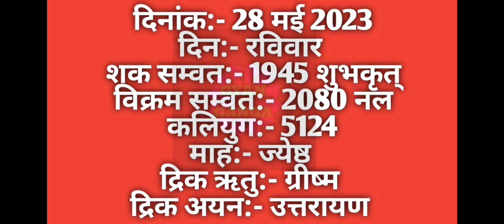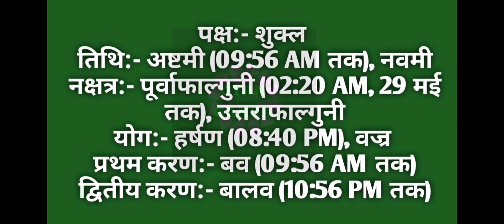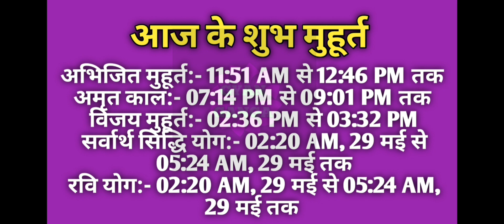28 May 2023 ka Panchang । पंचांग 28 मई 2023 । 28 May 2023 Sunday Hindi Panchang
28 May 2023 ka Panchang । पंचांग 28 मई 2023 । 28 May 2023 Sunday Hindi Panchang

28 May 2023 Panchang : 28 May 2023 का पंचांग, शुभ मुहूर्त, तिथि, नक्षत्र, सूर्योदय, सूर्यास्त, राहुकाल, पक्ष, अभिजीत मुहूर्त, अमृत काल,  चौघड़िया, व्रत व् त्यौहार। जानिए मई २८, २०२३ का पंचांग और महत्वपूर्ण जानकारियां हिन्दू पंचांग के अनुसार, कब से कब तक शुभ मुहूर्त है, कब से कब तक अशुभ मुहूर्त है। यदि आप किसी शुभ कार्य को किसी विशेष दिन और शुभ मुहूर्त में करना चाहते हैं तो दैनिक पंचांग की सहायता से आप उस दिन का शुभ मुहूर्त को जान सकते हैं। तो आइये अब जानते हैं 28 May 2023 का दैनिक पंचांग
About this Video :
1) 28 May 2023 ka hindu Panchang.
2) 28 May 2023 Panchang and Shubh Muhurat.
3) Aaj ka Panchang 28 मई 2023 पंचांग .
4) Shubh Panachang in Hindi .
5) Indian Calender Hindi Panchang .
6) 28 May 2023 Saturday Hindi Panchang .
7) 28 मई का पंचांग, शुभ मुहूर्त, तिथि, नक्षत्र, सूर्योदय, सूर्यास्त .
8) 28 मई 2023 का दैनिक पंचांग .
9 ) aaj ka shubh Muhurat 28 May 2023 .
10) aaj ka rahu kaal .
11) aaj ka sampurna Hindu Panchang .
12) May 28 Panchang Panchangam for New Delhi .
13) Panchang For 28 May 2023 .
14) Hindu Calender May 28 & 28 May 2023 Panchang .
15) Panchang May 28, 2023 Online Panchangam and Hindu Calender for the world .
16) 28 May 2023 Panchang & Shubh Muhurat , 28 May 2023 का पंचांग, शुभ मुहूर्त .
17) 27 May 2023 Saturday panchang online.
18- Worldwide Panchang.
19- Education Videos

28 May 2023 Auspicious Timings (Shubha Muhurat) & Inauspicious Timings (Ashubha Muhurat), Panchang and Muhurat for 28 May 2023 Hindu Month and Tithi.